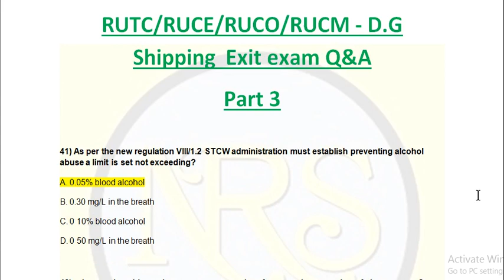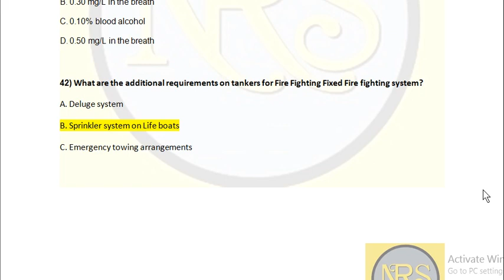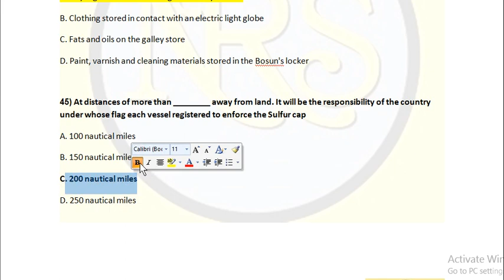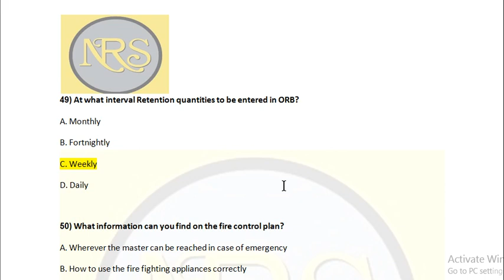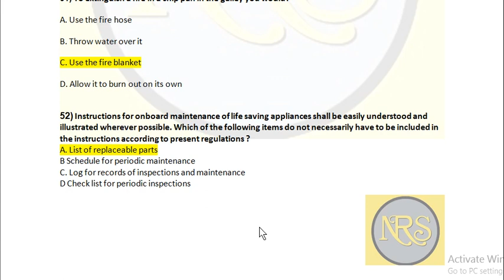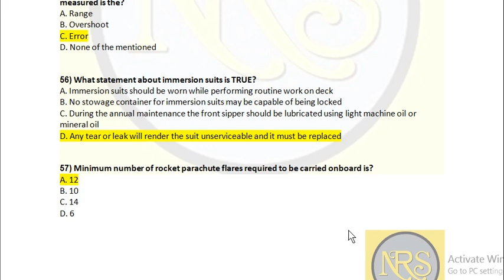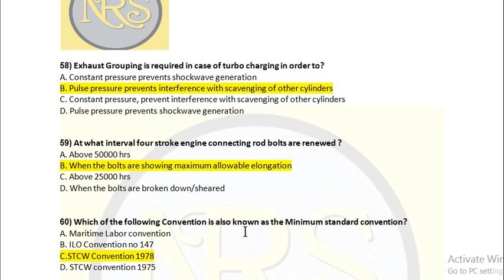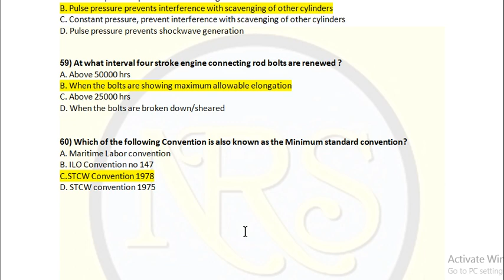RUTC RUCE RUCO RUCM D G Shipping Exit exam Q&A part 3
Latest STCW DG exit exam Q&A for RUTC/RUCE/RUCO/RUCM- REFRESHER AND UPDATING TRAINING COURSE FOR ENGINEER OFFICERS (Operational and Management level) with clear explanations of each answers. The questions are covered with latest ones. I personally communicate with the persons who and all giving exams. I collect the latest questions from the applicants sea farers who is giving exams and uploading here. My answers were crossed check with SOLAS, MARPOL, IBC CODE,ISGOTT,STCW CODE, MLC CODE MSC CIRCULAR, MEPC CIRCULAR AND ITS LATEST AMENDMENTS.